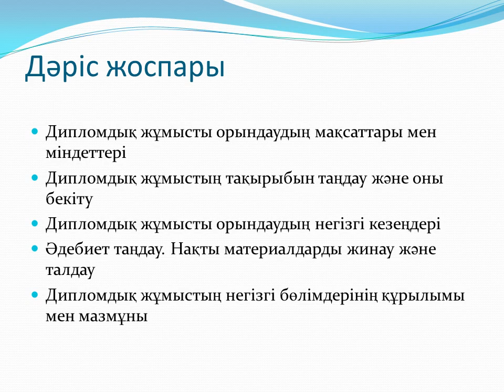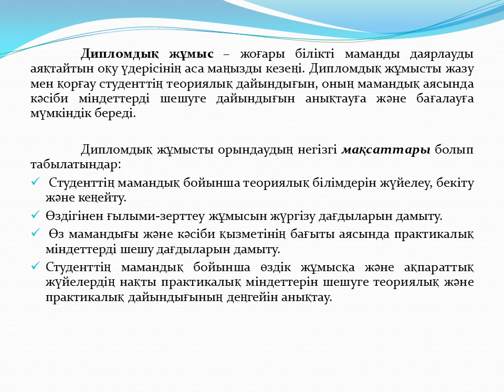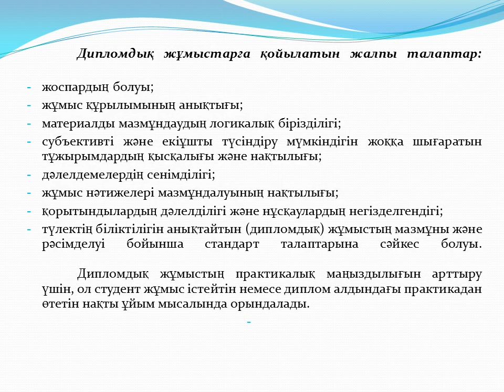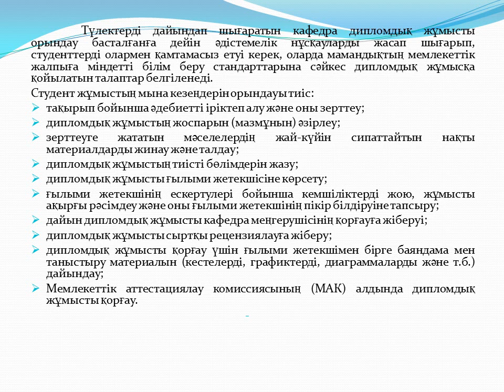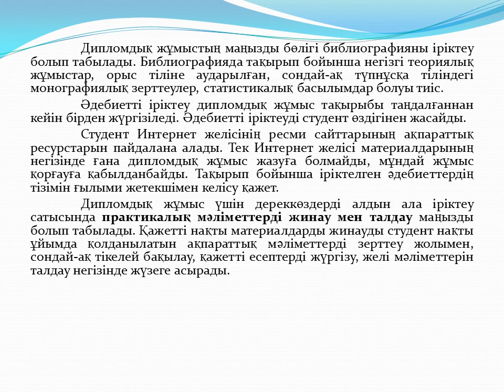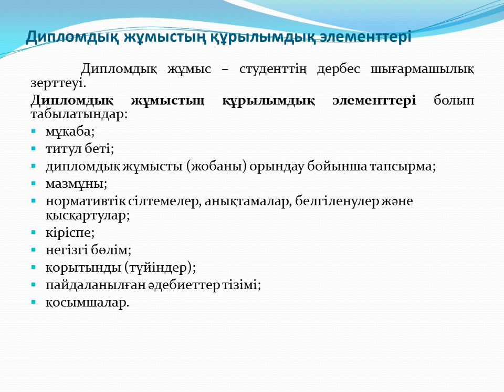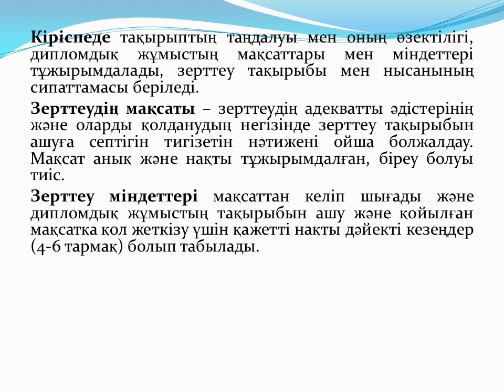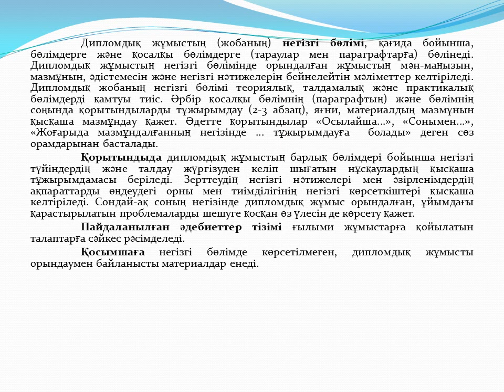15 дәріс Акад жазу Шанина З К Восстановленный